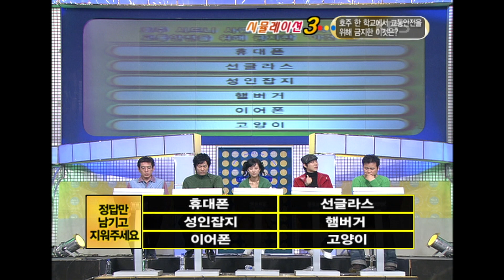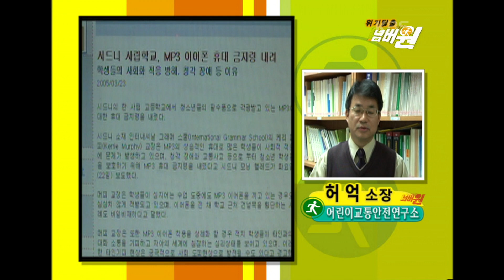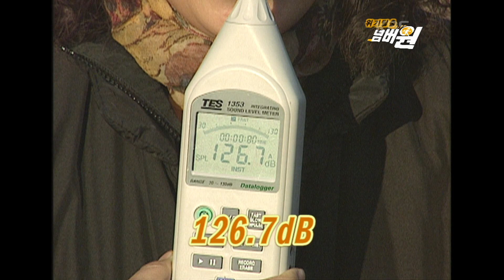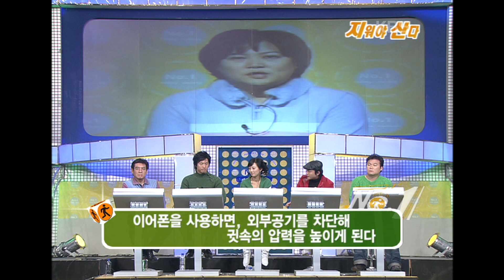[지식실험] 보행자 안전을 위해 호주의 학교에서 금지한 이것은? [위기탈출 넘버원] | KBS 20051203 방송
문제 VCR   ▶  호주 시드니 사립학교에서 학생들의 교통안전을 위해  금지한 “이것”은?

 - 휴대폰
 - 선글라스
 - 성인잡지
 - 햄버거
 - 이어폰
 - 고양이

[위기탈출 넘버원] | KBS 20051203 방송